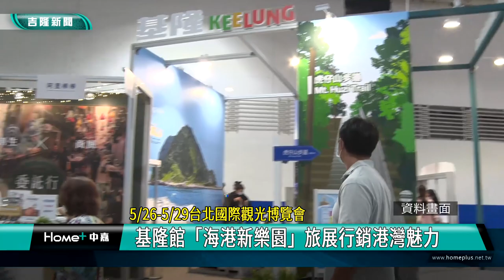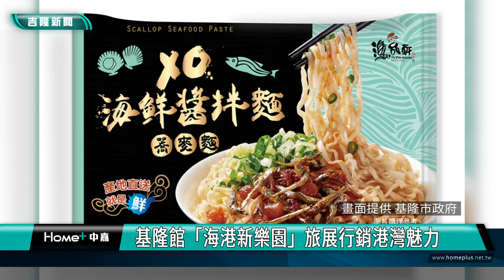夏季|旅展|台北國際觀光博覽會|基隆館主題海港新樂園 行銷港灣魅力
2023台北國際觀光博覽會將於5月26日至29日在台北世貿一館正式登場，基隆市政府為吸引夏日旅遊旺季人潮，特別鎖定親子及暑假旅遊族群，結合富含海洋文化及體驗的海洋科技博物館、陽明海洋文化藝術館及和平島地質公園等，推出「海港新樂園」主題，並邀請在地業者共同參展，推出填問券打卡送好禮、滿額抽獎活動、DIY手作體驗及達人分享、美食試吃等多場推廣活動，透過旅展行銷基隆海洋港灣的魅力。

基隆市政府觀光及城市行銷處處長郭霽表示，基隆館將於開幕首日邀請親子旅遊部落客「小妞的生活旅程」到現場，推廣夏季基隆一日及二日遊行程，以及基隆觀光巴士與AGODA平台合作的優惠方案；此外，27及28兩日特別安排達人分享活動，邀請「和平島地質公園」的黃偉傑總經理，為大家介紹和平島地質公園及周邊景點的玩法，讓更多人了解基隆近幾年的蛻變，吸引遊客親自前來體驗。

基隆館本次邀集多達9家觀光業者及伴手禮參展，透過旅展推廣，充分展現基隆店家的實力。包括委託行街區富有悠久厚實文化故事，介紹委託行過去繁華榮景。海洋科技博物館主打5G沉浸式體驗與VR海底隧道冒險體驗，七堵瑪陵休閒農業區提供農作DIY、在地食材料理、餵食水鹿等體驗，陽明海洋文化藝術館以寓教於樂、體驗感動的學習互動方式，帶領民眾探索海洋文化與海洋人文。還有阿里棒棒將東北角海岸盛產的飛魚卵融合製作多款豬肉製品。蔡技食品以基隆產地直送海鮮製作海味蛋捲及煎餅。心干寶貝來自基隆八斗子的幸福海鮮醬料以及漁品軒全台唯一即食沖泡海鮮米粉，找到幸福咖啡店以友善農家理念，推出使用台灣稻米製成的米餅乾、米貝果及原住民風味的馬告咖啡。

而為了吸引觀展人潮，基隆館也推出多項好康活動，包含填問券拍照打卡就送潛水布飲料提袋，及消費全館滿800元即可參加扭蛋抽獎活動，獎項有飛魚卵肉乾、海科館票券、小卷醬、咖啡包、環保吸管、海鮮拌麵及七堵瑪陵農產品等好物。針對本次旅展，基隆館特別規劃海廢DIY及釀酒DIY體驗，讓民眾可以透過手作體驗，認識基隆在地環境資源與特色，釀酒DIY運用基隆在地海藻「石蓴」，釀出屬於個人的獨特風味，海廢DIY則是利用海洋廢棄物再生創造，打造屬於個人的特色小物。

眾多展館活動，大家千萬不要錯過，歡迎把握5月26日到29日的展期，至台北國際觀光博覽會基隆館(攤位編號A439)一起體驗海港新樂園。